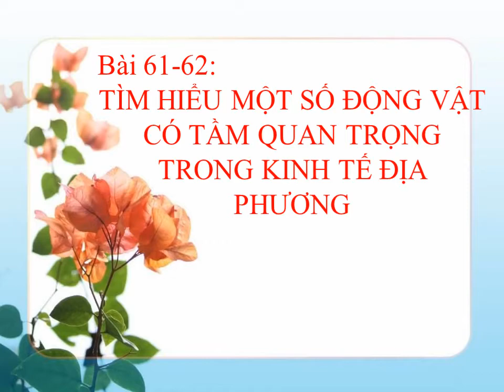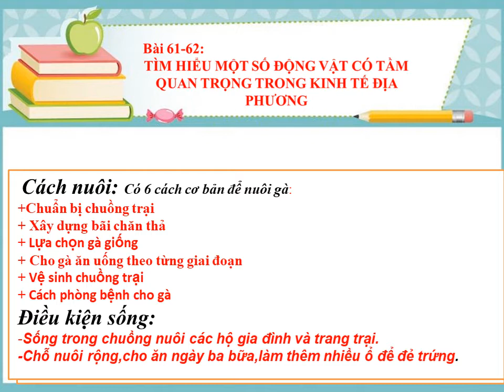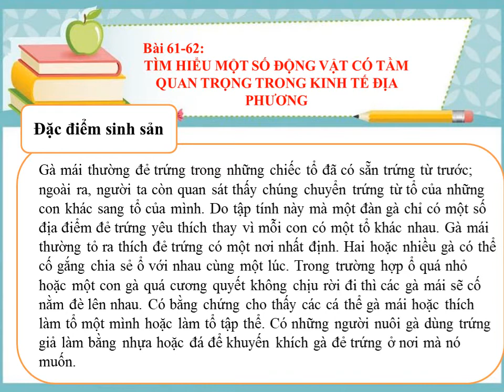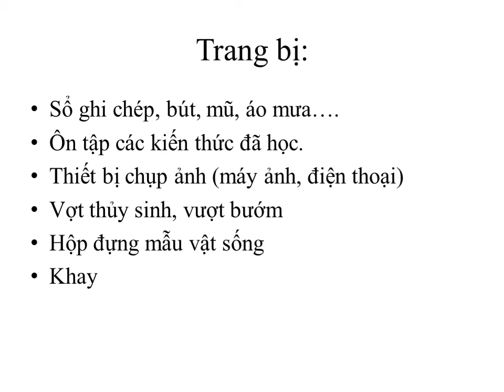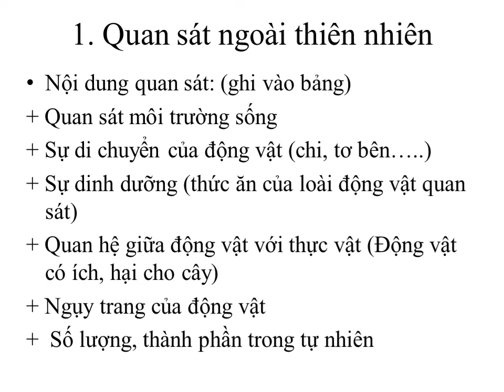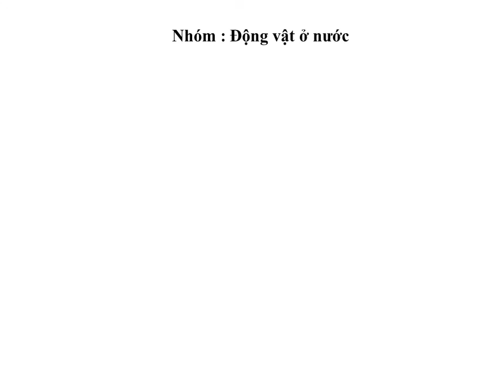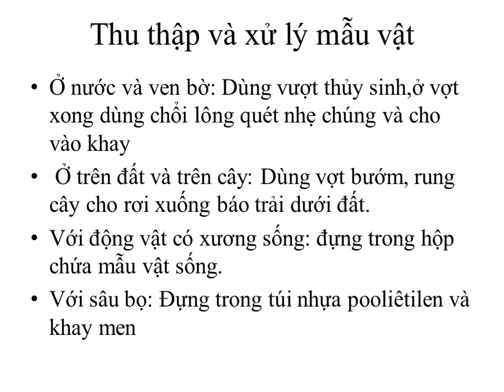Sinh học 7- Bài 61 62: Tìm hiểu một số động vật có tầm quan trọng đối với kinh tế ở địa phương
GV: Lê Thị Huyền Trân